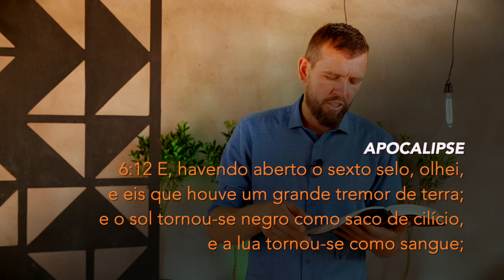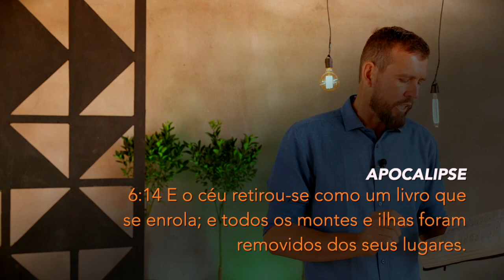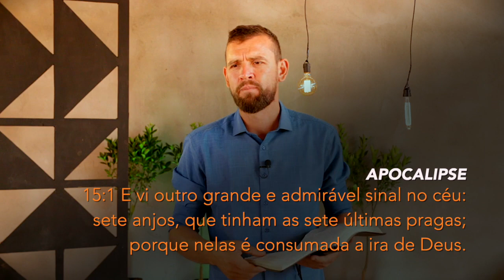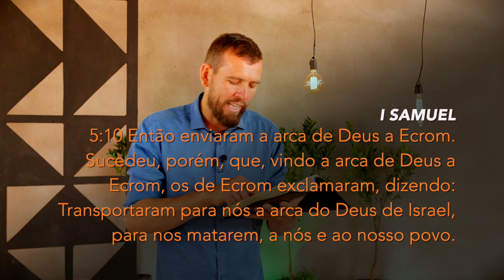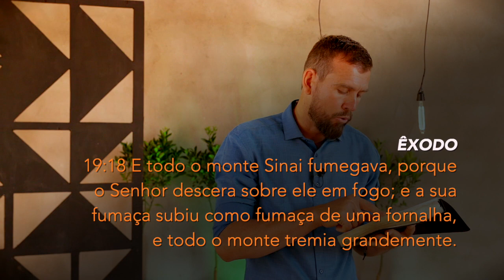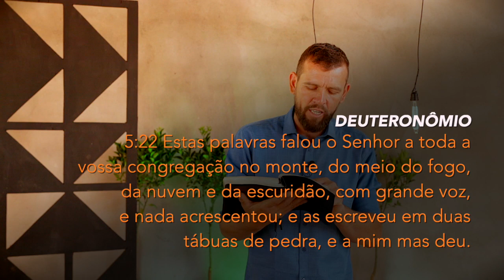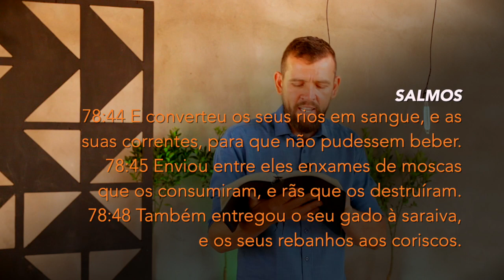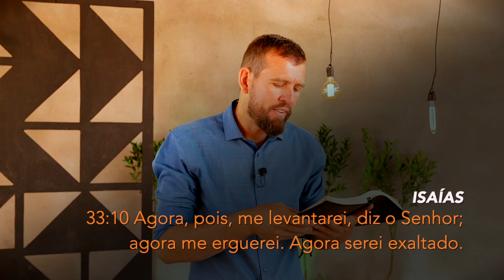(440) - APOCALIPSE 6 - VERSO 17 - PARTE 1 - A IRA DE DEUS SE MANIFESTA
APOCALIPSE
6:17 Porque é vindo o grande dia da sua ira; e quem poderá subsistir?

Doações..

CRÉDITOS:
Apresentação: Silverino Küll
Produção executiva: Silverino Küll
Imagens, Direção e Edição: Raphael Aguiar